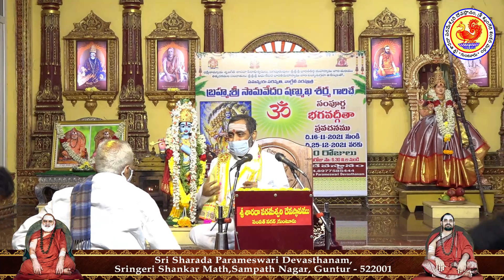37 - 19-12-2021 - Part 1 - Sampoorna Bhagavadgeetha by Sri Samavedam Shanmukha Sarma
Sampoorna Bhagavadgeetha Pravachanam by Sri Samavedam Shanmukha Sarma at Sri Sharada Parameswari Devasthanam, Sri Sringeri Shankar Math, Guntur from 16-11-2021 to 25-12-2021.